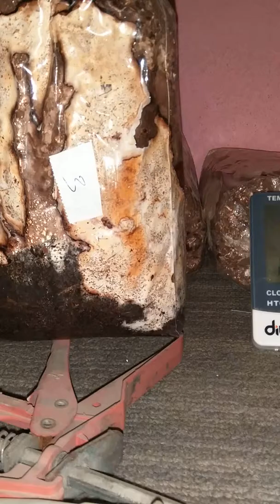Shiitake mushroom En son yapılan kompistlarin akibiyeti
Ortalama 4 ay önce yapılan farklı farklı kademelerde olan kompistlarin durumu